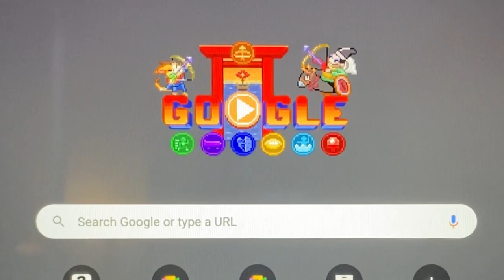【Paint with me】Anime - Doodle Champion Island｜Watercolour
Instagram:@starrynightwithlove  (Art, Craft, Painting & Calligraphy)

如果你有什麼想要我畫的題材，歡迎留言告訴我！謝謝！